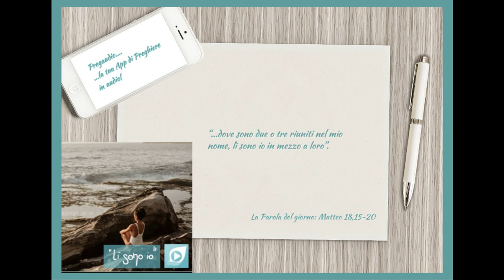Vangelo del 16 Agosto 2023: Matteo 18,15-20 con il commento di don Franco Mastrolonardo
In quel tempo, Gesù disse ai suoi discepoli:
«Se il tuo fratello commetterà una colpa contro di te, va’ e ammoniscilo fra te e lui solo; se ti ascolterà, avrai guadagnato il tuo fratello; se non ascolterà, prendi ancora con te una o due persone, perché ogni cosa sia risolta sulla parola di due o tre testimoni. Se poi non ascolterà costoro, dillo alla comunità; e se non ascolterà neanche la comunità, sia per te come il pagano e il pubblicano.
In verità io vi dico: tutto quello che legherete sulla terra sarà legato in cielo, e tutto quello che scioglierete sulla terra sarà sciolto in cielo.
In verità io vi dico ancora: se due di voi sulla terra si metteranno d’accordo per chiedere qualunque cosa, il Padre mio che è nei cieli gliela concederà. Perché dove sono due o tre riuniti nel mio nome, lì sono io in mezzo a loro».